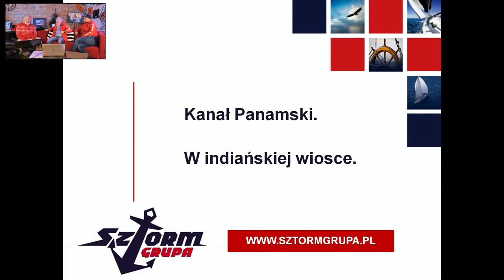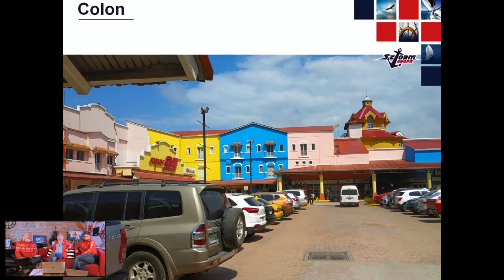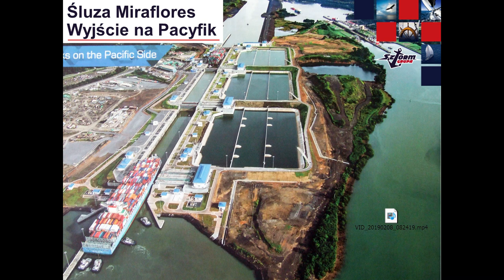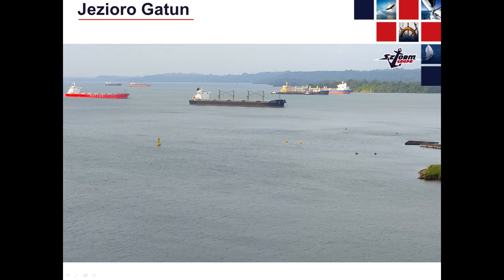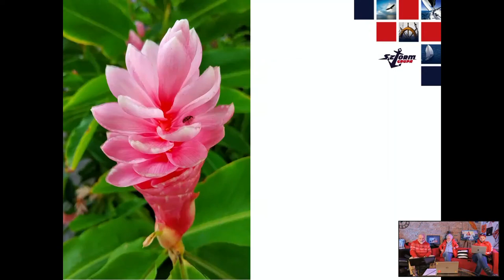PANAMA: KANAŁ i WIOSKA INDIAŃSKA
Nowa śluza Gatun i indiańska wioska Embera Quera.